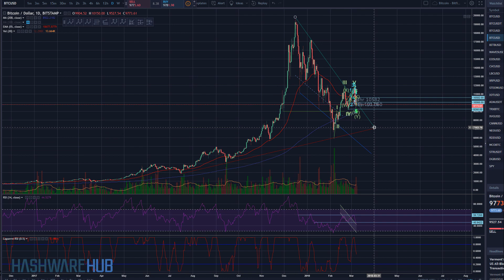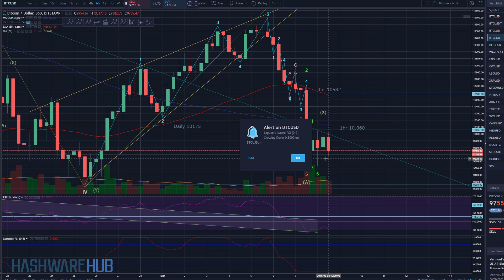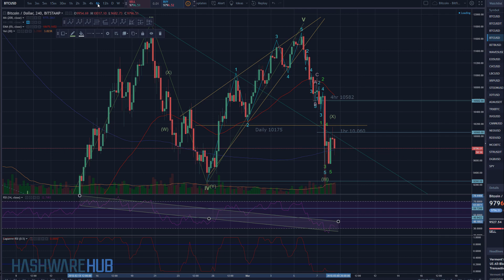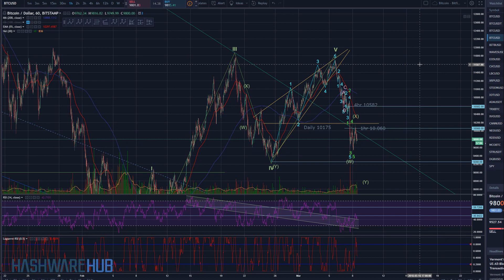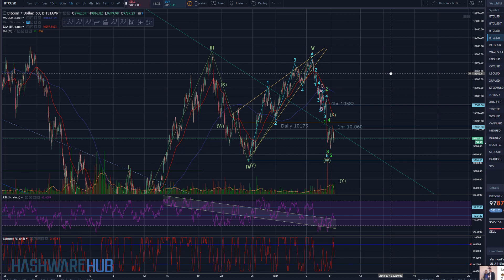Bitcoin - Mixed Bag - Key Resistance and Support Levels - Technical and Elliott Wave Analysis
In this Bitcoin (BTC) trading tutorial we review the current sell off and give key resistance and support levels using technical analysis and Elliott Wave theory.